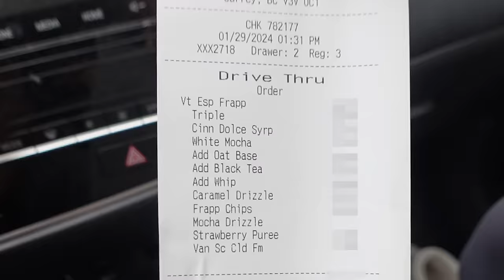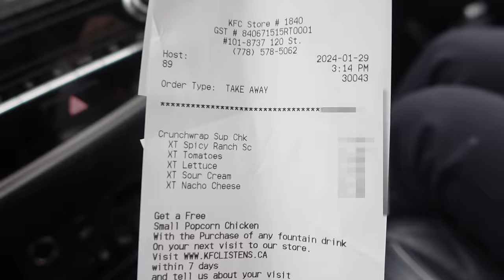Eating The Most Expensive Items From Fast Food Restaurants!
We're only eating the MOST EXPENSIVE SECRET MENU FOODS from Fast Food Restaurants for the ENTIRE DAY! We're also going to be surprising Lily's sisters with the most expensive foods but they have to guess the price first!

★ follow our instagram! @theyuhfamily

Josh (▰˘◡˘▰)

Lily (✿◠‿◠)